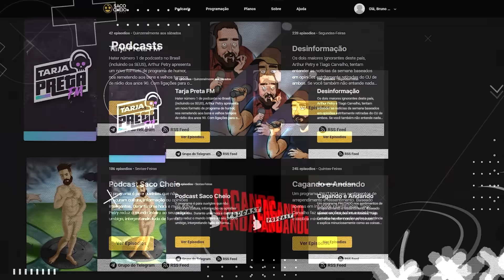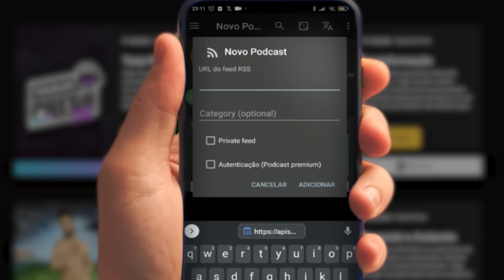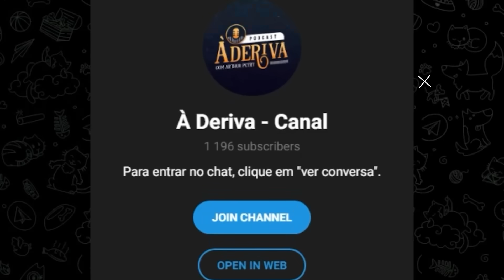CANAL DO LEO LINS CAIU